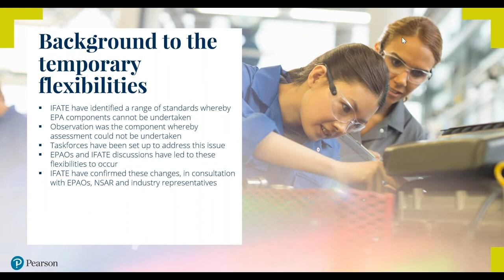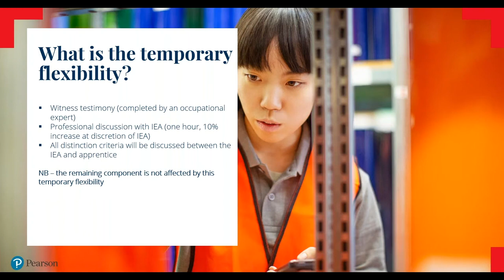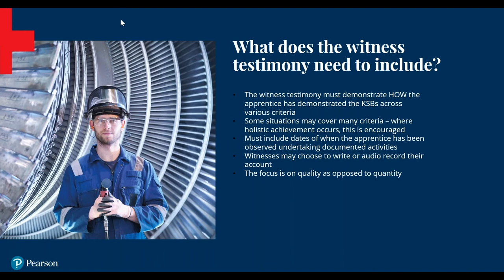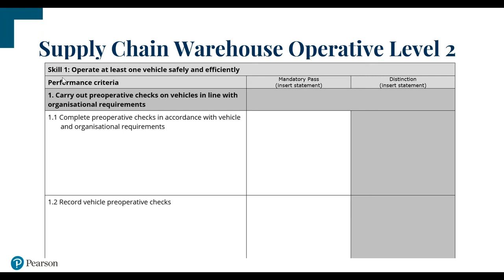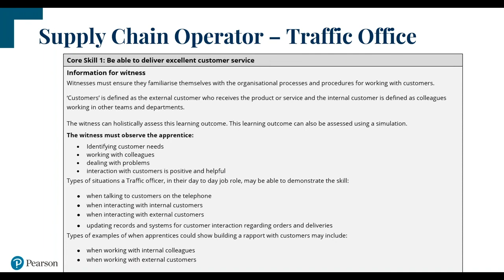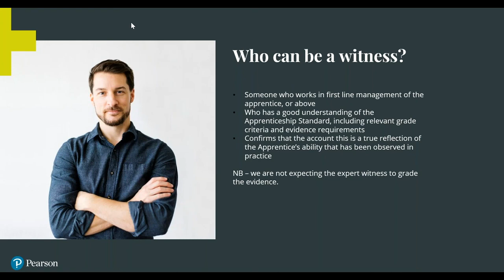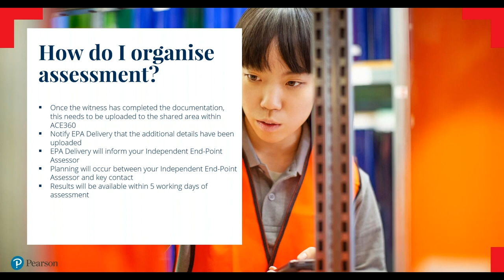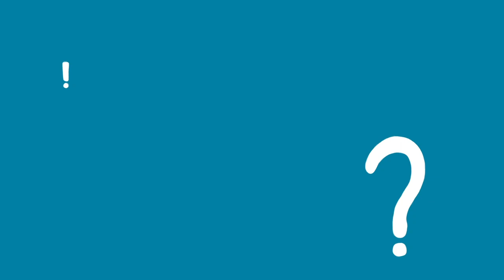Supply Chain EPA Flexibilities Webinar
A detailed breakdown and background of the Supply Chain EPA Flexibilites. This session will delve into what a temporary flexibility is and all the relevant guidance surrounding it.